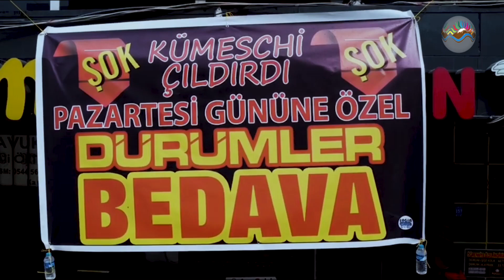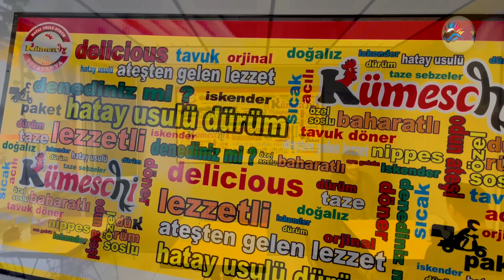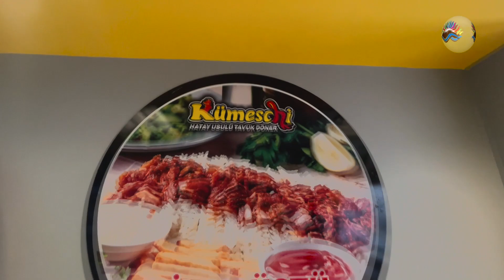Yüksekova Kümeschi 2 Tanıtım Filmi [ 2023 © ]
Değerli izleyiciler bugün sizlerle birlikte Yüksekova Kümeschi 2 şubesini tanıttık. İyi Seyirler.

SİZDE VİDEOLAR HAKKINDA ELEŞTİRİ VE GÖRÜŞLERİNİZİ YORUM YAPARAK BİZE ULAŞTIRABİLİRSİNİZ!
       VİDEOLARI BEĞENMEYİ UNUTMAYIN !!!